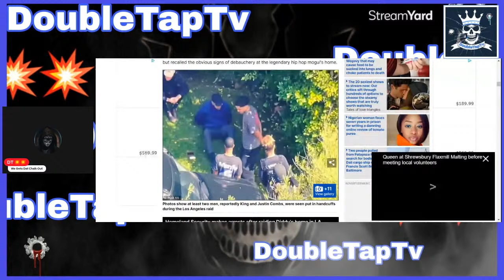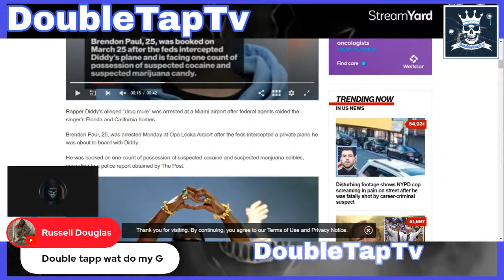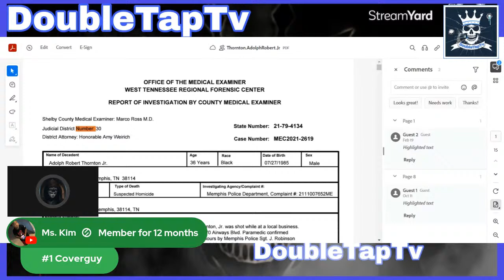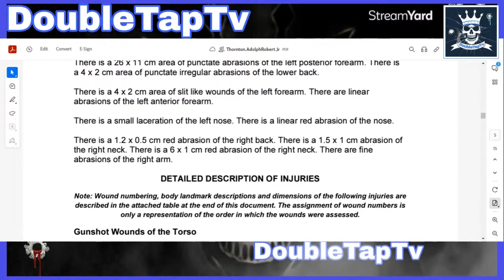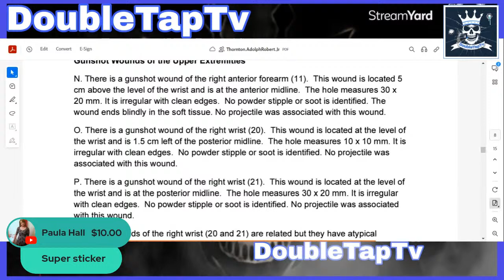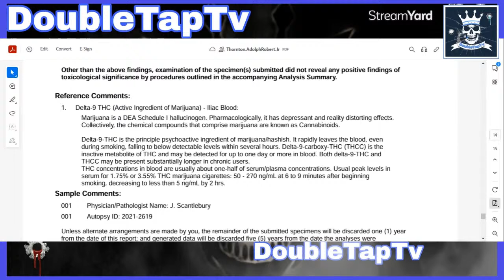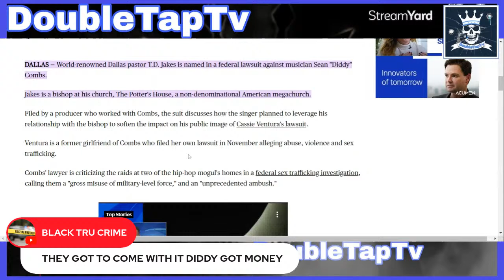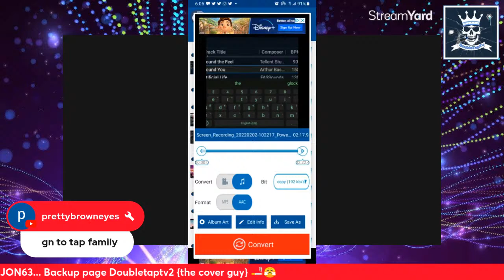Diddy Son Christian Combs CAUGHT On Tape Sexually Assaulting Woman On Yacht After Drugging Her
P Diddy News, is Jay Z Next. Why do folks want Young Dolph Suspects free.

EVERYTHING SAID IN THIS VIDEO IS "ALLEGED" meaning  used to convey that something is claimed to be the case or have taken place, although there is no proof.

THEY TRYING TO PUT ME ON ICE 🧊 for dropping too much info, ALLEGEDLY..

1976, allowance is
for purposes such
as criticism, comment,
news reporting,
teaching, scholarship ,